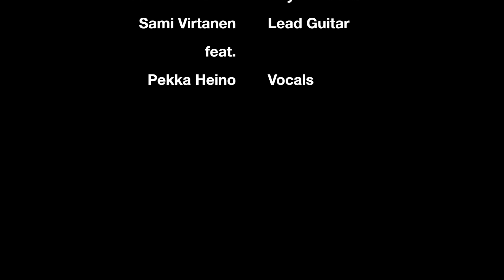Joe Doakes feat. Pekka Heino: Hysteria - Live@Manala 24-05-2017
Joe Doakes acoustic trio feat. Pekka Heino plays Hysteria by Def Leppard. Recorded live at Ravintola Manala on May 24th 2017. Helsinki, Finland. Joe Doakes are: Jarkko Ahonen - Rhythm Guitar, Sami Virtanen - Lead Guitar, Pekka Heino - Vocals